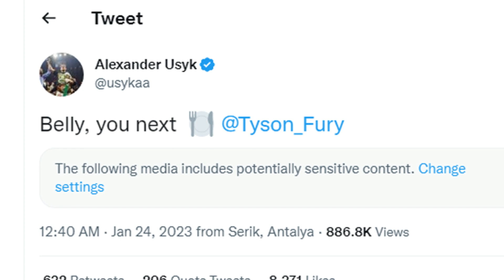Tyson Fury vs Usyk | Tinju Dunia Hari Ini | Prediksi Tinju Dunia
Kelas berat diharapkan mampu memunculkan sosok juara tak terbantahkan dengan gelar empat sabuk. Saat ini ada dua petinju kelas berat yang digadang gadang akan mampu mewujudkan mimpi itu yaitu pertarungan antara Tyson Fury vs Usyk. Sejauh ini Tyson Fury merupakan pemegang gelar jaura WBC sementara Usyk dengan 3 gelarnya. Jadwal tinju dunia terbaru kelas berat antara fury vs usyk memang belum diresmikan namun publik tinju percaya bahwa pertarungan usyk vs fury akan tiba waktunya. Dalam tinju dunia hari ini sekaligus prediksi tinju dunia antara fury vs usyk telah menjadi sebuah berita hangat setidaknya unutk minggu ini dikelas bert.